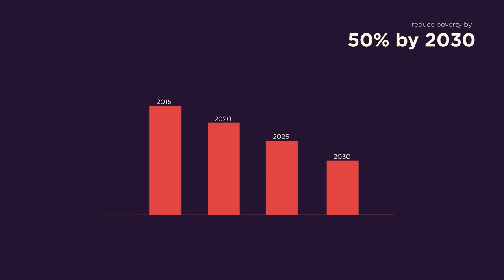1 Million Canadians Lifted Out of Poverty | Canadian Income Survey 2018 | Poverty Reduction Strategy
Between 2015 and 2018, over 1 million Canadians have been lifted  of poverty, including 334,000 children and 73,000 seniors. This is the largest number in Canadian history.